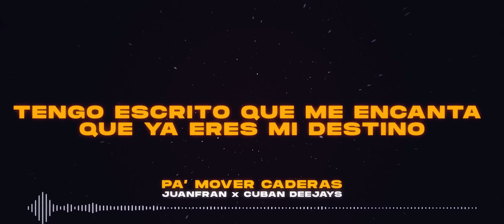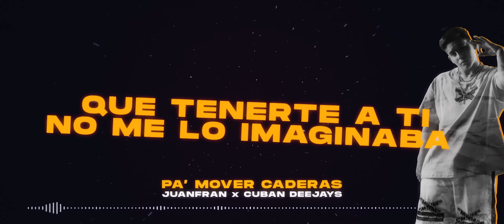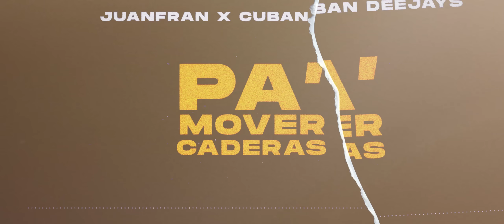CUBAN DEEJAYS ❌ JUANFRAN - Pa' Mover Caderas (Official Lyric Video)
CUBAN DEEJAYS ❌ JUANFRAN - Pa' Mover Caderas

Tema escrito por Juanfran, Roberto Ferrante y Felixandro Reyes Pozo. Producido por Cuban Deejays, mixado por Roberto Ferrante at Planet Recording Studio (Havana, Cuba).
Video Lyric creado por Charles Cabrera.

LETRAS
Si ya sabemos lo que vamos hacer
No te arrepientas cuando estemos ahí
Que yo desnuda a ti te voy a comer
Y dime que cositas te gustaría hacer

Yo y tú, tu y ella
bajo las estrellas, pásame la botella
(Cuban Deejays)

Y pa' mover caderas

Muévelo pa' sentir la adrenalina
Tengo escrito que me encanta que ya eres mi destino
Porque el día que no estés
Algo en mí no coordina
Que apretado está el traje de tu nueva oficina

Tu eres un paisaje, pero no está pintada
Que si posaras pa’ un cuadro sería una millonada
Tengo que hablarte en serio no solo con bobadas
Que tenerte a ti no me lo imaginaba

La movie baby
Y Juanfran comandando
Cuban Deejays

Mi bebé
Mi bebé, mi bebé, mi bebé

La movie baby
Y Juanfran comandando
Cuban Deejays